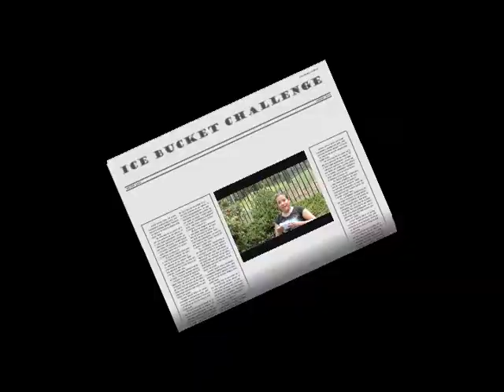ice Bucket Challenge.2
Karina Cervantes